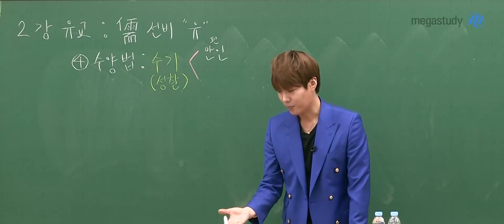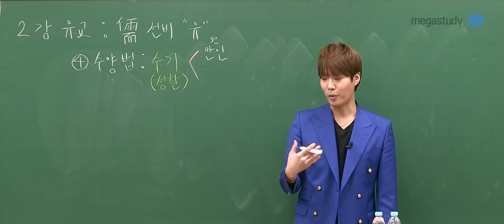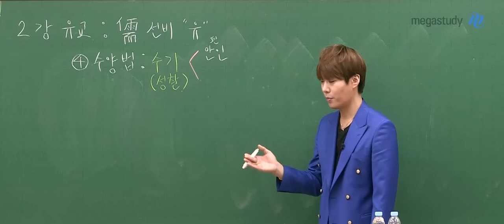[메가쌤 짤 - 윤리 김종익T] 웃자 웃자 웃자(feat. 문자썰)